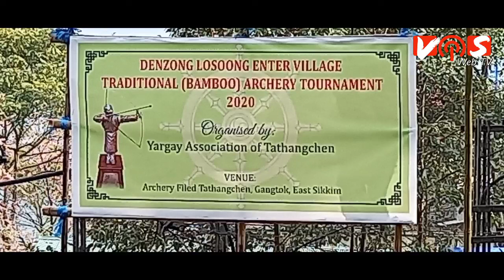Yargay Association of Tathangchen preserving dying sport of Sikkim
Yargay Association of Tathangchen preserving dying sport of Sikkim by organizing Losoong Traditional Bamboo Archery Tournament.

Report By Joseph Lepcha